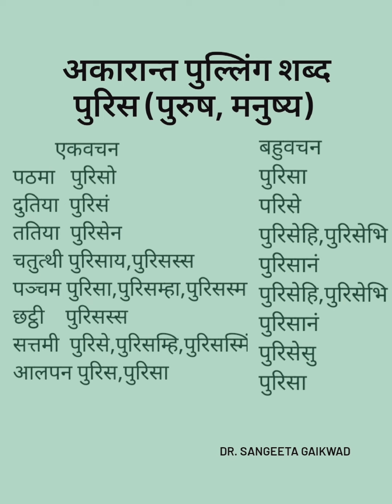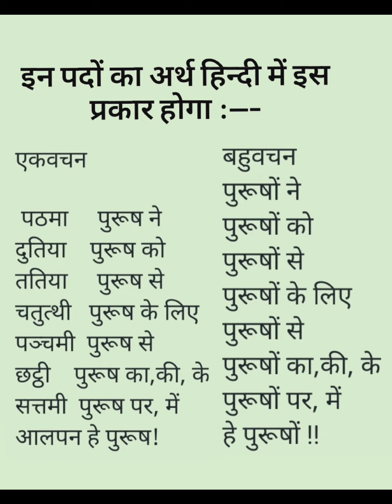Spreading Pali Gyan